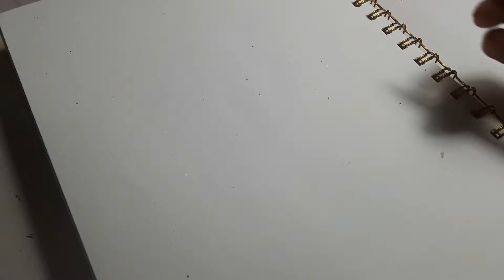Speed drawing bubbles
I'm back!!

Xoxo